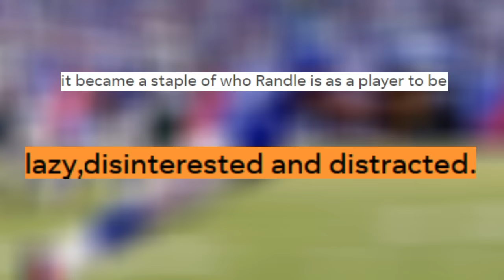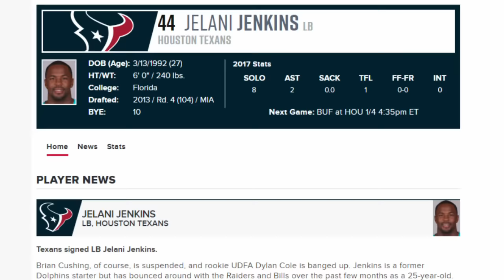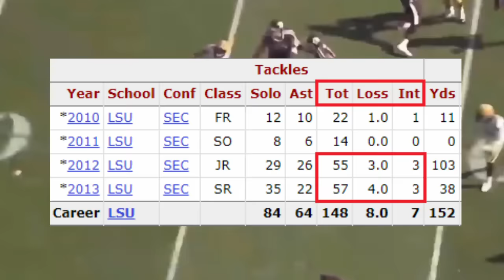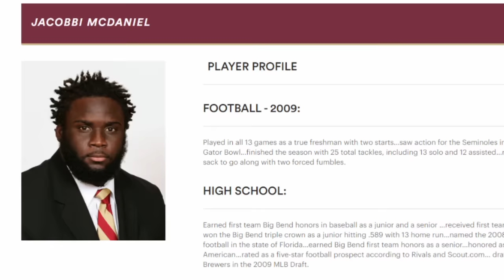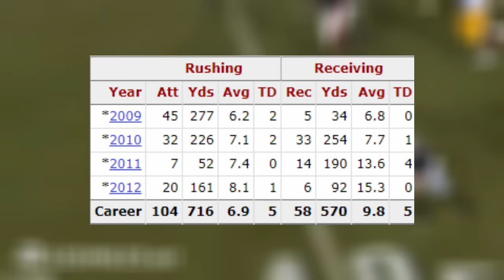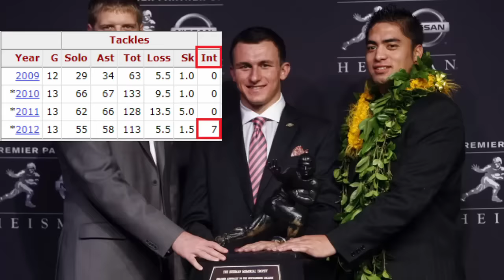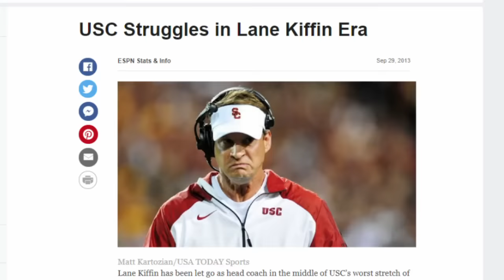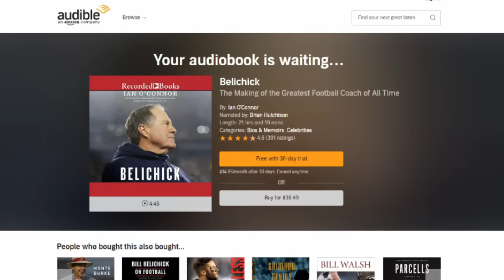The Top 10 Recruits From 2009. Where are they now?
The top ten recruits from 2009 was a mix of players that ranged from spectacular, disappointing, and somewhere in between. In this video, I go over how if they lived up to expectations in college and see how long their careers in football lasted.